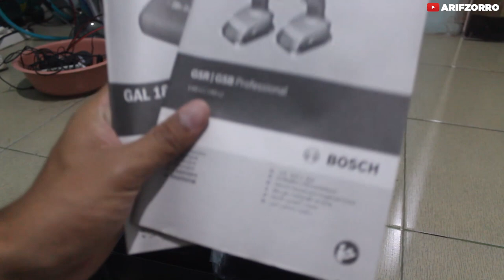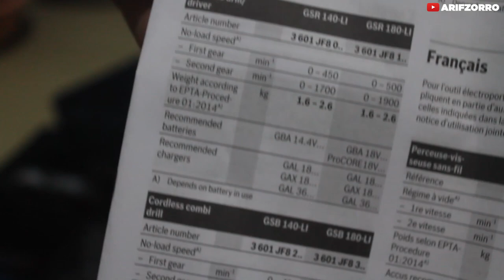BOR BOSCH GSB 180 LI IMPACT DRILL REVIEW | MANTAP UNTUK PENYEKRUPAN DAN PENGEBORAN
Kali ini saya akan mereview sedikit bor dari BOSCH dengan tipe GSB 180 LI impact drill, bor ini menurut saya bagus dan berguna.

Terimakasih khususnya untuk kalian yang baca description ini. Apabila ada pertanyaaan atau masukan, silahkan ditulis dikolom komentar, tentunya akan sy usahakan balas karna masukan dari kalian akan sangat berpengaruh pada pertumbuhan channel ini.